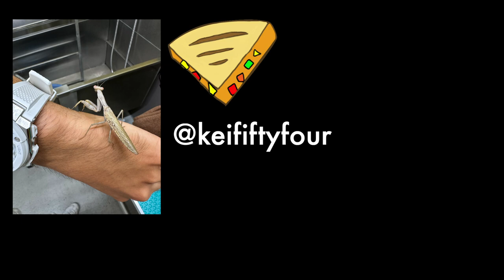Lets talk about mental health